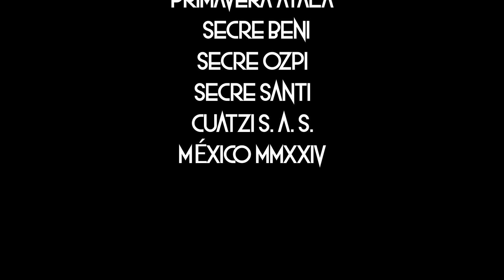Episodio 25 - Zet Tse